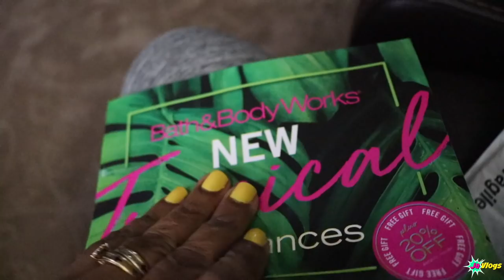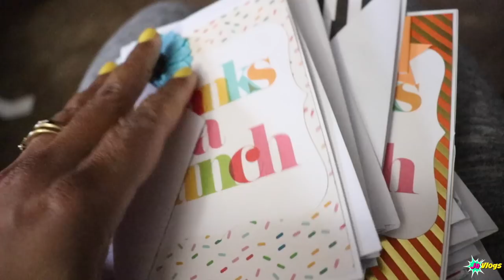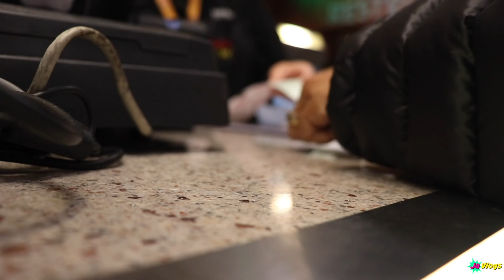We Finally Went To See Black Panther | Family Vlogs | Javlogs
Camera used: Canon Powershot G7X Mark II
Editor: Final Cut Pro X